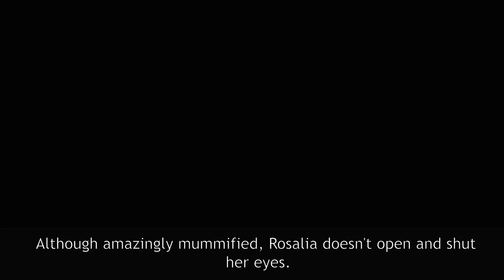Is Child mummy Rosalia Lombardo Opening Her Eyes?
The Most Beautiful Mummy Rosalia Lombardo
A child mummy in Italy appears to open and close her eyes, but find out what's really happening.
they Drained This Canal For The First Time In Decades, And What They Discovered Is Truly Bizarre

He Found A Baby Bizarre Creature Dying In The Sun. What He Did Next Defied All Odds!

warning if you find a coin jammed in your car door this is what it means

do you remember the boy who smokes 40 cigarettes a day see what he looks like 8 years later

Do you know what the story of this harrowing images published by police, who shocked the world

10 Incredibly Frustrating Jobs From The Past That No Longer Exist